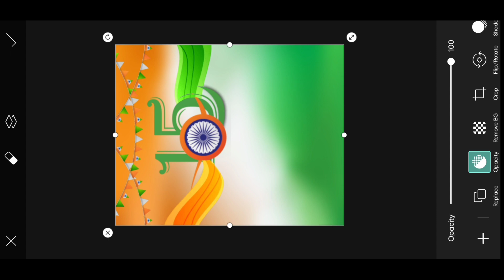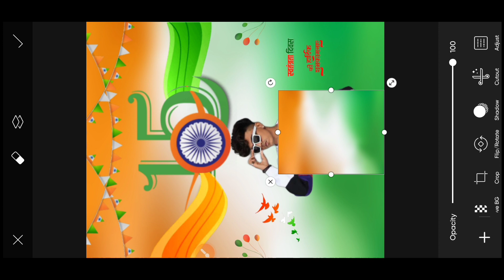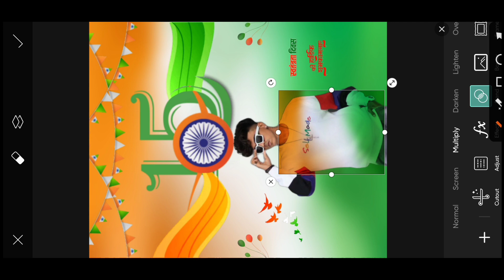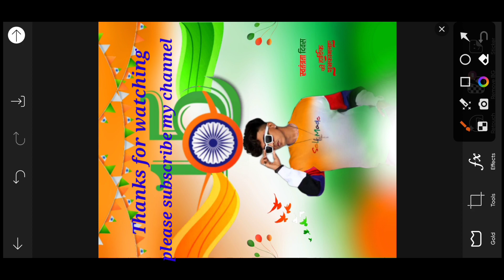15 August Photo Editing trick | Independence day New Photo Editing | Picsart 15 August Editing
15 August Photo Editing trick | Independence day New Photo Editing | Picsart 15 August Editing

Your queries ✅

15 august photo editing
independence day photo editing picsart
15 august photo editing 2023
picsart photo editing
15 august photo editing picsart
15 august photo editing new 2023
15 august ka new photo editing
15 august photo editing pose
15 august pic editing
15 august photo editing kaise kare
15 august photo editing 2022
15 august photo editing new
15 august photo editing background
15 august photo editing photoshop
15 august photo editing video
15 august photo editing snapseed
independence day pic editing
photo editing
15 August Photo Editing tutorial | PicsArt 15 August Photo Editing | independence Day Photo Editing | Tiranga photo e

15 august photo editing 2023 | lndependence day photo editing | 15 august photo editing new

🔴photo Editing 15 August

          ˜”*°•.˜”*°• Download Links •°*”˜.•°*”˜

तो विडिओ
PicSArt,
lightroom Editing
Snapseed Editing
toolwiz editing

Hashtags...